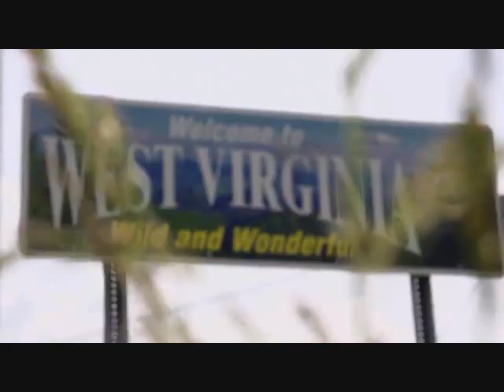Shain Gandee's Buckwild trailer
Shain Gandee news:

Shain Gandee, a cast member on MTV's reality series Buckwild, was found dead in West Virginia on Monday several hours after he was reported missing, a spokesman for the Kanawha County Sheriff's Department confirms to TVGuide.com.

Earlier Monday, the Sheriff's Department issued a notice that stated Gandee and his uncle his uncle David Dwight Gandee had been missing since 3 a.m. Sunday. The bodies of  the two men and one other unidentified person were discovered later in a vehicle in Sissonville, W. Va.

"The causes of death are still under investigation and will likely be determined following an autopsy by the West Virginia Office of the Chief Medical Examiner," read a statement from the spokesman.
MTV released the following statement: "We are shocked and saddened by the terrible news about Shain Gandee, and those involved in this tragic incident. We are waiting for more information but at this time, our main concern is for the Gandee family and their friends. Our thoughts and prayers are with them. Shain had a magnetic personality, with a passion for life that touched everyone he met and we will miss him dearly."

Tyler Boulet, a cast member on the show, tweeted, "RIP Shain Gandee. I love you brother. PrayForGandeeFamily."

Buckwild, which was recently renewed for a second season, follows a group of nine young, carefree and adventurous friends living in West Virginia